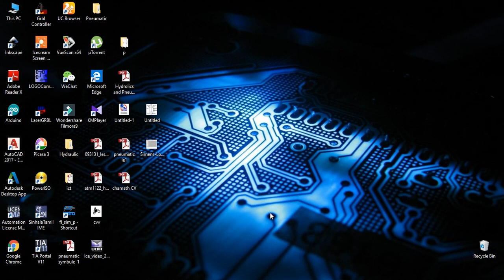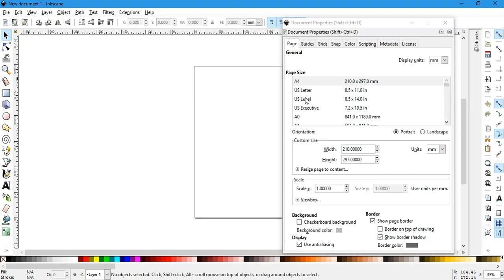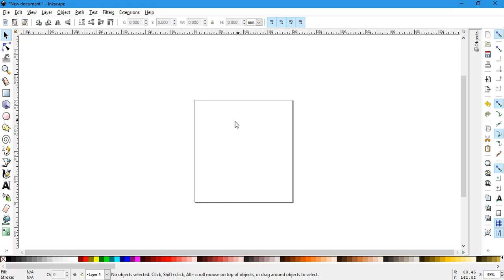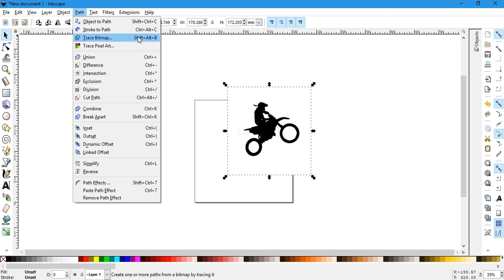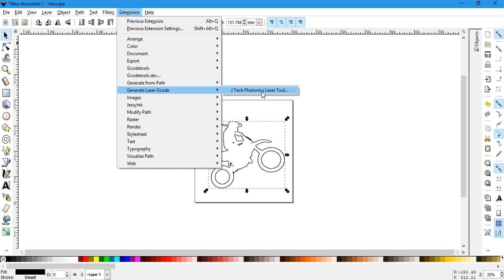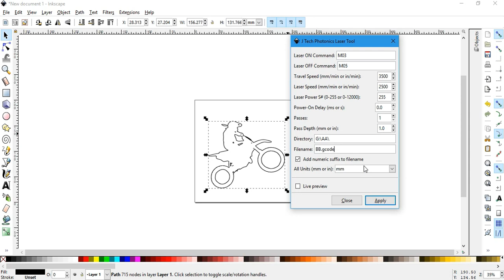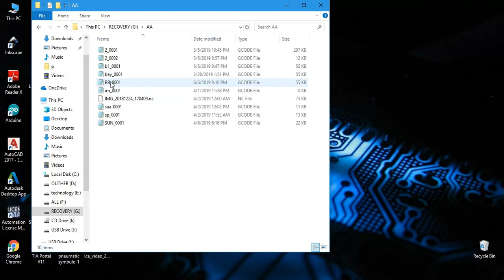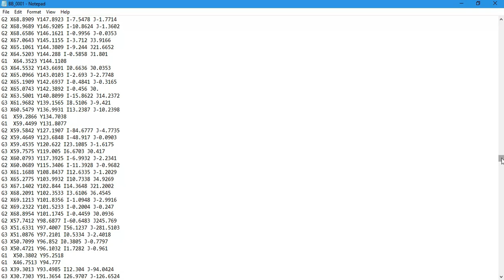G code in sinhala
G Code using Inkscape  software